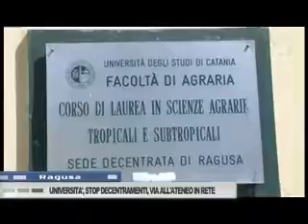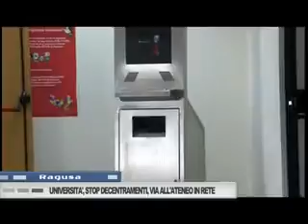UNIVERSITA', STOP DECENTRAMENTI, VIA ALL'ATENEO IN RETE